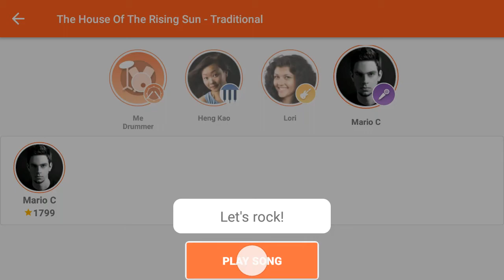House of the rising sun drum app